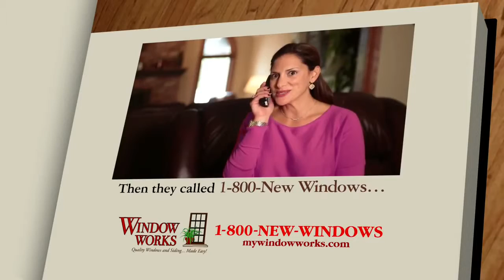MAN Marketing, a Full Service Ad Agency serving the Greater Chicago Area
This video contains samples of our TV and cable production work.